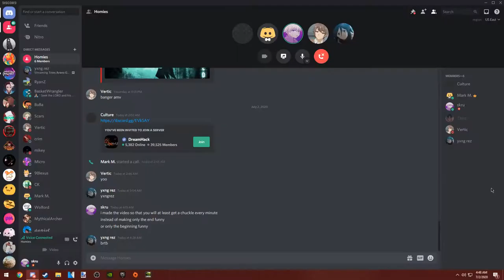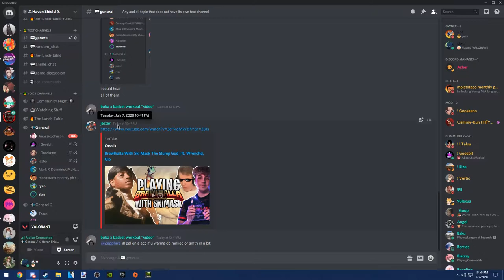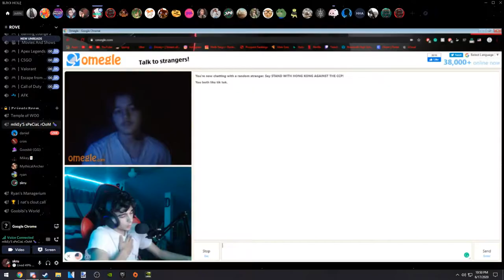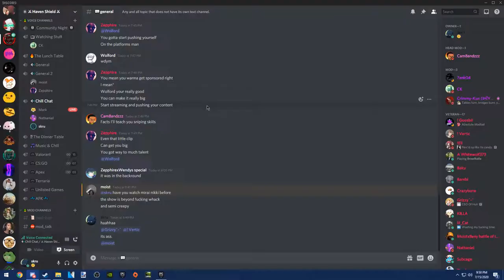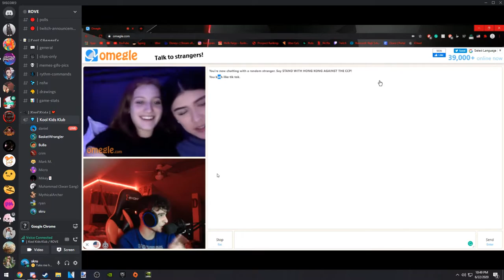buggin' out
lololol

Although its been a little while since the KyoAni attack, I'm still going to say something about.
The song I used for my outro was for the KyoAni attack in the first place and they are responsible for many great animations in the anime industry.
KyoAni is an amazing studio that has made some bangers throughout the companies lifespan. Crazy how its already been barely over a year since it happened.
The studio is GOAT worthy and all the treatment the had to the employees were beyond me when the arson attack happened or even before it happened.
I pray for those that died in the attack and for those mentally scarred from the event. 🙏

Again, if you can support them in any way that you know how, please do so.